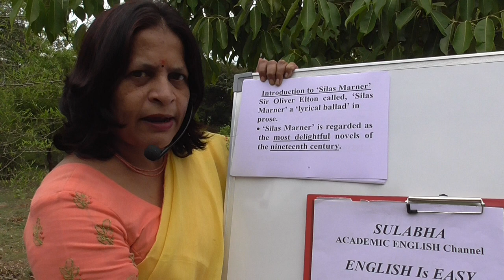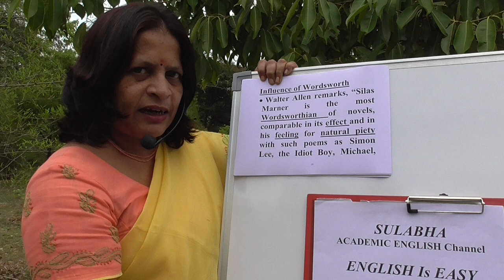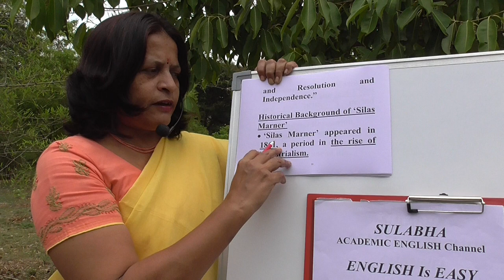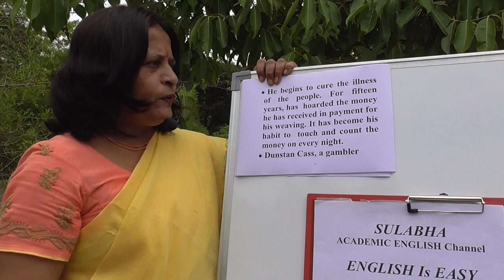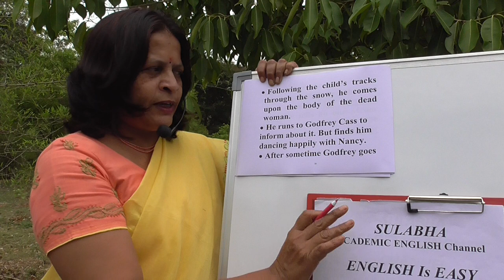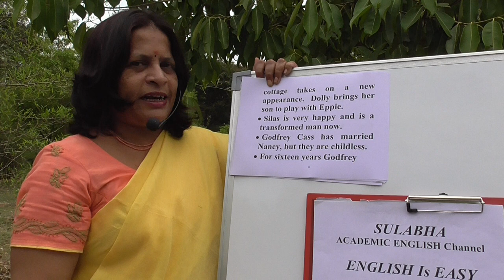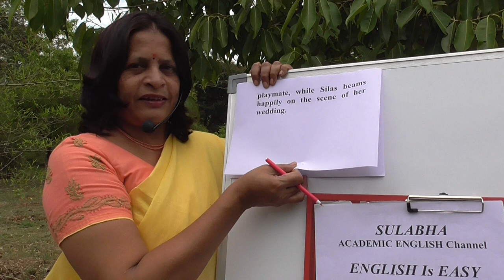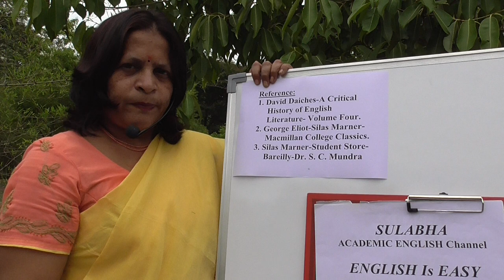SULABHA ACADEMIC ENGLISH Channel-Introduction 'Silas Marner'-II B.A-IV-Semester-OE-UoM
Introduction to 'Silas Marner' -II B.A-IV-Semester-CBCS-Course 2020-21-University of Mysore